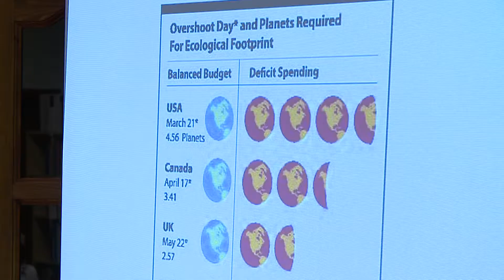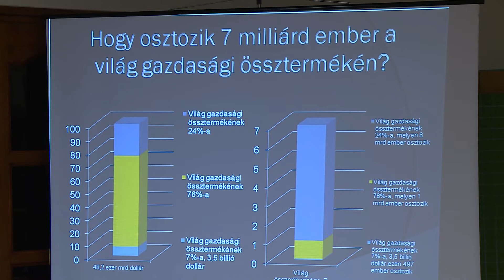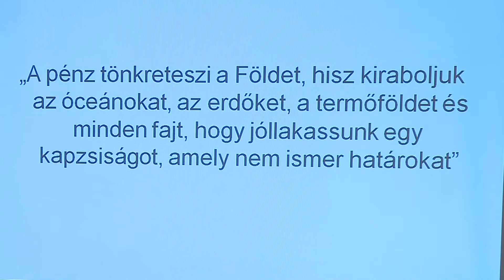A gyarapodás iránti vágy válságokat okozhat.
Pénzt használunk a mindennapjainkban. Egy olyan jelet, mellyel cserekereskedelmet bonyolítunk. Alapvető konfliktust jelent a pénznél, hogy ha értéket akarunk vele őrizni, akkor nem akarjuk kiadni a kezünkből, pedig erre találták ki - funkcióiban ez egymásnak ellentmond. November 3-án, csütörtökön Lőrinciben beszélgettünk Dr. Gyulai Ivánnal arról, milyen bonyodalmak adódnak a pénzrendszerből.